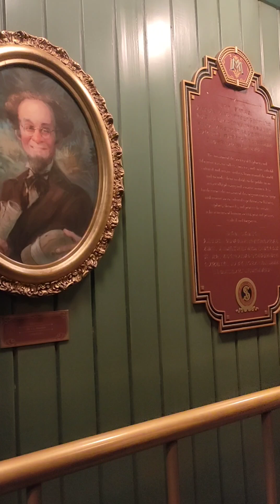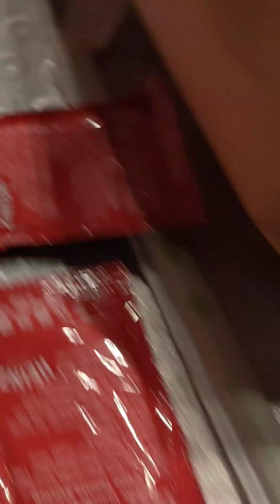HONGKONG DISNEYLAND part 3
Part 3 of our adventures in Hongkong Disneyland. It's been full and tiring day but we had the best day of our lives because of the fun filled, exciting and unforgettable moments here in the happiest place on earth!